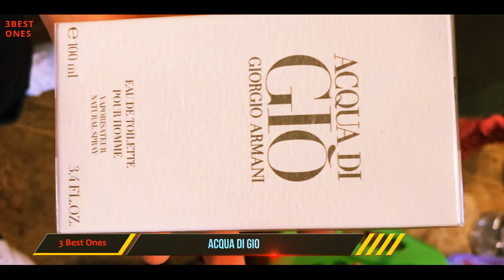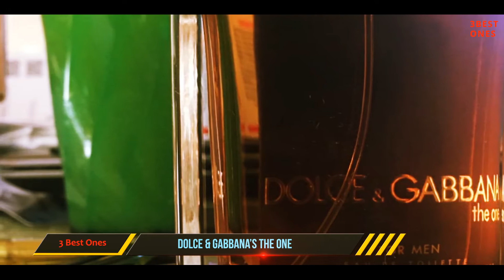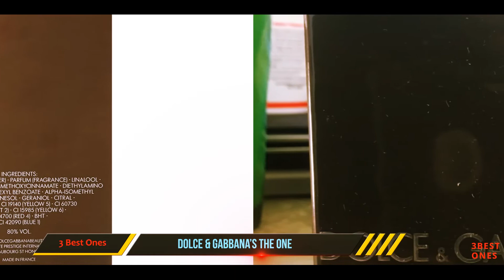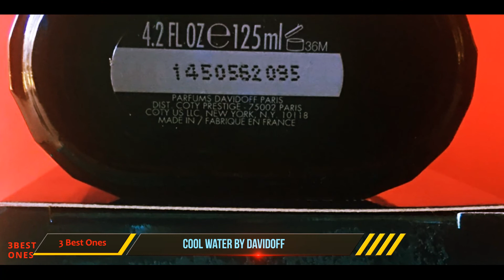3 Best Smelling Cologne 2021?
► Here is the Links For Updated Price!
✓ 1. Cool Water By Davidoff ▶️
✓ 2.  Dolce & Gabbana’s The One ▶️
✓ 3. Acqua Di Gio ▶️

This is my top 3 Best Smelling Cologne, That I mention in this video.